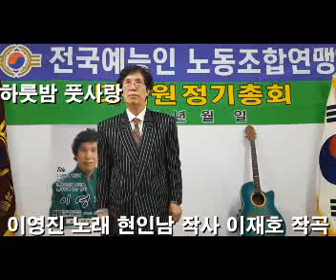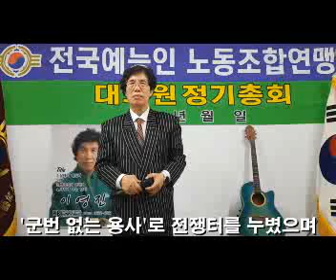하룻밤 풋사랑 이영진 노래 현인남 작사 이재호 작곡 (1956 손인호) 影像制作ABSTV 亞細亞 放送 EKentertainment 株 EK-TEC 李咏陳K-ARIRANG歌謠 博物館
손인호 (본명:손효찬) 가수

출생-사망: 1927년 5월 6일(평양북도 창성) ~ 2016년 7월 16일(노환,간경화)
경력: KPK 악단에서 가수생활
1950년대-1980년대 초까지 영화녹음기사로 활동
수상: 청룡상,대종상

1. 어릴 적 수풍댐 건설로 고향이 물에 잠기자 중국 지린성 창춘시로 이주하여 살았다. 해방 후 귀국하였고, 관서콩쿨대회에서 1등을 차지하였고, 심사위원의 권유로 월남하였다.

이어 KPK 악단에서 가수생활을 했고, 6.25를 전후해 녹음기사로 전업하였다. 한국전쟁 당시에는 군 예대에 입대하여 '군번 없는 용사'로 전쟁터를 누볐다.

1954년 작곡가 박시춘에게 나는 울었네, 숨쉬는 거리 두 곡을 받아 취입, 크게 히트시켰다. 이후 그는 신세기레코드를 거쳐 오아시스레코드에서 비 내리는 호남선을 발표하였고, 계속 울어라 키타줄 ,사랑찾아 칠백리, 하룻밤 풋사랑, 이별의 성당고개 등을 히트시켰다.

1957년 말에 도미도레코드로 이전,한많은 대동강 , 짝사랑, 물새야 왜 우느냐, 이별의 부산항, 청춘등대, 향수의 블루스, 남행열차 등의 히트곡을 쏟아내었고, 빅토리레코드에서 ”해운대 엘레지“를 발표하여 크게 히트시켰다.

1960년대 중반까지도 돌아가자 남해 고향, 한 많은 명사십리 등을 취입하여 히트시켰다. 1980년대 중반까지 영화녹음작업을 했으며, 당시 그는 원로가수거목회, 만나리, 뿌리회 등 가수친목회에서 활발히 활동을 하였다.

2016년 7월 16일, 지병인 간경화로 오전 6시 39분에 강남세브란스병원 중환자실에서 별세하였다. (향년 89세)

2. 대표적인 곡
1955년 나는 울었네 - 정식 데뷔곡이다.
1956년 비 내리는 호남선
1956년 하룻밤 풋사랑
1957년 사랑 찾아 칠백 리
1957년 울어라 기타줄 - 1957년 당시 음반 최고판매량을 기록했다.
1958년 진주는 천 리 길 - 영화 " 원철의 노래"의 주제곡이다.
1958년 짝사랑
1958년 한 많은 대동강 - 당시에 수많은 실향민들의 심금을 울렸던 곡으로 유명한 곡이다.
1958년 해운대 엘레지 - 해운대 백사장에 기념비가 세워져 있다.
1959년 동백꽃 일기
1959년 물새야 왜 우느냐
1959년 청춘 등대
1966년 경원선 기적소리

3.1. "비 내리는 호남선"의 일화

1956년 제3대 대통령 선거 당시에 자유당 후보인 이승만에 맞서 야당인 민주당 후보로 대통령 선거에 출마한 해공(海公) 신익희 선생이 유세 도중 같은 해 5월 5일 호남선 열차 안에서 뇌일혈로 사망하자 국민은 이 노래를 추모곡처럼 애창했다.

당시 이 노래가 민주당 당가로도 활용되고 노랫말을 신익희 선생의 부인이 썼다는 소문이 나돌면서 노래를 부른 손인호와 박춘석 씨, 작사가 손로원씨가 경찰에 붙잡혀 조사받는 등 고초를 겪었다.

그때 경찰이 노래를 만든 배경 등에 대해 집요하게 추궁했으나, 이 곡이 신익희 사망 3개월 전에 제작됐다는 사실이 드러나면서 이들이 '혐의'를 벗고 풀려났던 것으로 전해진다.

당시 수사관 왈, "이 노래를 취입할 때 어떤 감정으로 불렀느냐"고 묻자, 손인호는 "가수는 감정을 가지고 노래를 해야지, 감정없이 노래 부르면 그건 가수가 아니죠"라고 답했다고 한다.

3.2. 영화녹음 활동

영화녹음 주요 작품
돌아오지 않는 해병(이만희 감독)
남과 북 (김기덕 감독)
미워도 다시 한번 (정소영 감독)
성춘향 (신상옥 감독)
토지 (김수용 감독)
마부 (강대진 감독)
로맨스 빠빠 (신상옥 감독)
오인의 해병 (김기덕 감독)
팔도강산 (배석인 감독)
이 생명 다 하도록 (신상옥 감독)
과부 (조문진감독)
필녀 (정소영 감독)

특히, 팔도강산에서는 녹음 중 직접 특별출연하여 가수 박가인 씨와 백마강에서 뱃사공으로 분장해서 밀짚모자를 쓰고 "백마강"을 부르면서 노를 젖는 장면이 인상적이다.

4. 여담

1950~60년대에 명곡으로 히트를 쳤음에도 불구하고 방송무대에는 한번도 출연하지 않아 "얼굴 없는 가수"의 원조로 불렸었는데, 2001년 6월, KBS1 가요무대에 75세의 나이에 첫 출연하였고, 어느날에는 아들 손동준씨와 가요무대에 같이 출연해 "비 내리는 호남선"을 같이 불렀다.

종로구 명륜동 1가 33 - 87에서 20년간 거주하였고, 이후 강남구 역삼동 선릉 부근에서 39년간 살다가 별세하였다.
동화경모공원(이북 5도민 묘원/파주 통일 동산 부근)에 안장되었다.